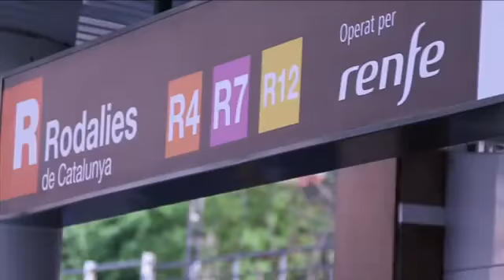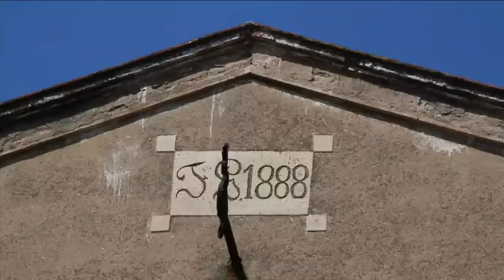Vídeo Electoral d'ERC Cerdanyola (Helena Solà) - 2011